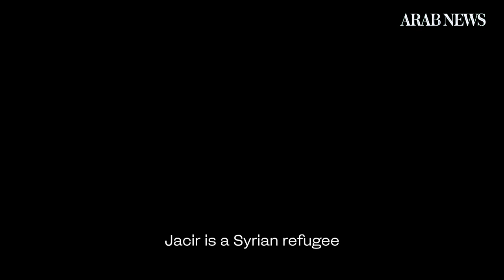‘Jacir’ finds success on the US film festival circuit with Syrian refugee story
American-Jordanian director Waheed AlQawasmi’s feature film debut “Jacir” has found success on the local circuit, with an award at the BendFilm Festival.